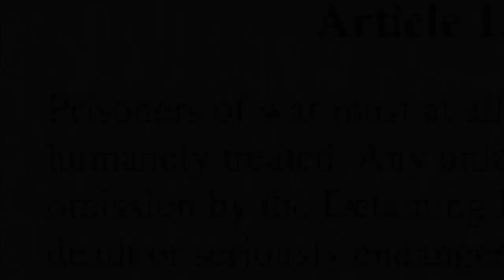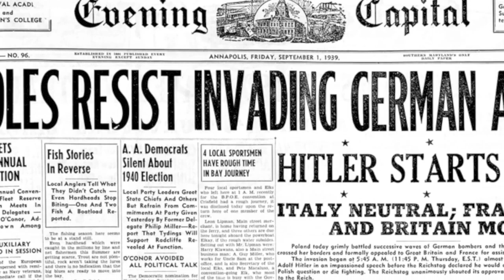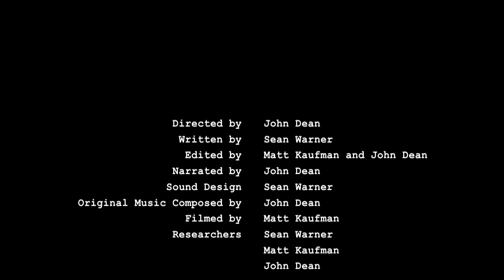Taming Warfare: The History of the Geneva Conventions (NHD Entry)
This was my group documentary entry for the National History Day competition held in College Park, MD, at the University of Maryland. The theme this year was "Debate and Diplomacy in History: Successes, Failures, and Consequences." We placed 2nd in our region in Indiana, and then 1st in the State competition to advance to nationals.

Sadly, we did not make it through the first round at College Park (we were in a really tough room, some great documentaries in there), but we're still quite proud of what we did. Enjoy!

A special thanks to Dr. Will Gray at Purdue and Dr. David Murphy at      Anderson U for agreeing to be interviewed for our project. It was awesome.

The narration was written by Sean Warner, and the cinematography was overseen by Matt Kaufman. I wrote the music and did a lot of the grunt work as it comes to editing... but all 3 of us put in about an equal share.